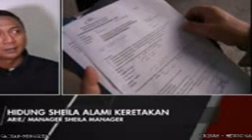SHEILA MARCIA MENGALAMI KECELAKAAN DI KAWASAN SEMANGGI